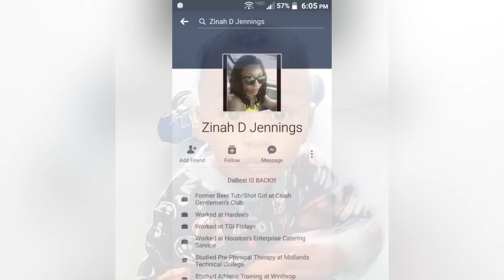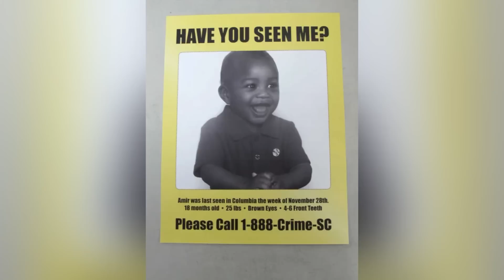His Mother Won't Tell Anyone Where He Is- The Story of Amir Jennings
This is the story of Amir Jennings, he went missing at only 18 months old and his mother wont tell anyone where he is.

WARNING: The details of this case that are discussed within this video may be very explicit.

courtcases crimestory monsters reallife crime crimecase true amir amirjennings missing disappeared mystery missing kidnapped killer truecrimecommunity All sources used for research are obtained through online news articles, official court records, YouTube, social media and other online articles. Details of the cases are not embellished. Videos include my personal opinions and are not meant to cause harm to any individual. I do my best to give only factual information in every video and am in no way trying to spread any false information. If you hear any information in a video that is incorrect please let me know so it can be noted in the comments. Music: Halloween
Musician: SoulProdMusic